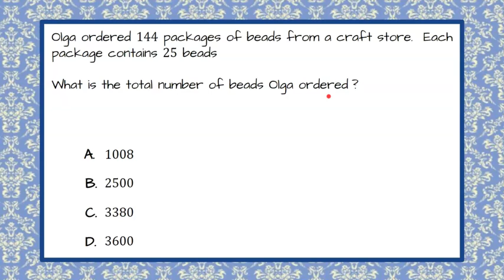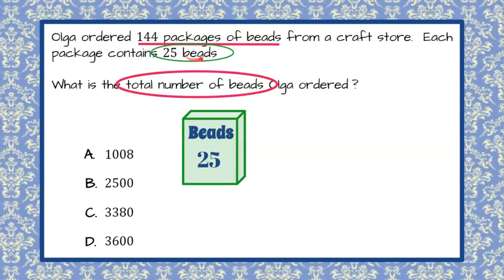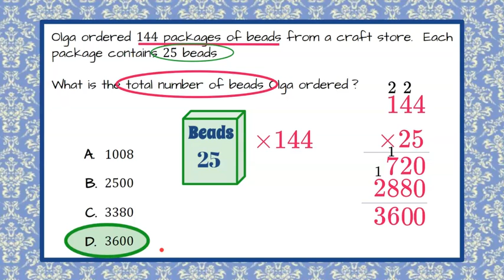Multiply to Solve a Real World Problem | 5.NBT.B.5 💛💙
In this short math video we will answer a standardized math test question where we multiply to solve a real world problem.  We will draw a picture to visually understand the problem and the information given.  We will multiply a three digit number by a two digit number using the standard algorithm.  We will identify the correct answer choice.  An exemplar solution is modeled and explained.

00:00 Introduction
00:10 The Question
00:33 Understanding the Problem
00:52 Draw a Picture
01:16 Multiply Using Standard Algorithm
02:22 The Solution

Perform operations with multi-digit whole numbers and with decimals to hundredths.
5.NBT.B.5  Fluently multiply multi-digit whole numbers using the standard algorithm.